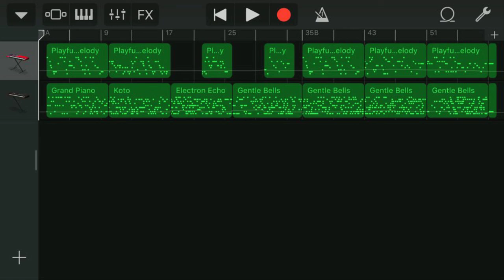Iphone GarageBand song 85 'Injured pigeon' (playful melody, gentle bells)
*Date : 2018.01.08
*Instrument
 - Synth Leads : Playful Melody
 - Synth Classics : Gentle Bells
*Key : e minor